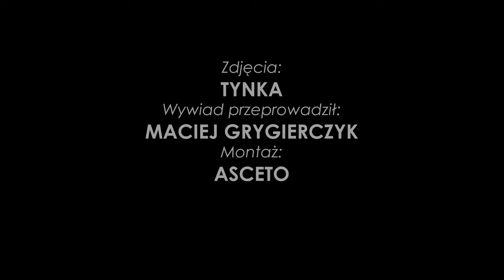Maciej Firlej po meczu Ruch Chorzów 0-3 Pogoń Szczecin (07.10.2023)